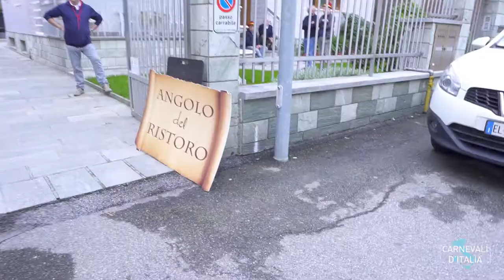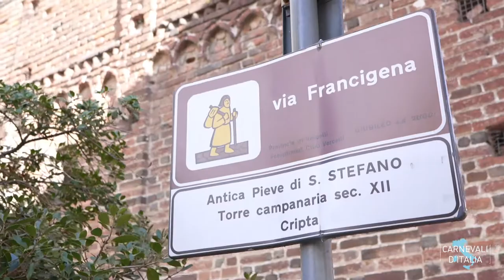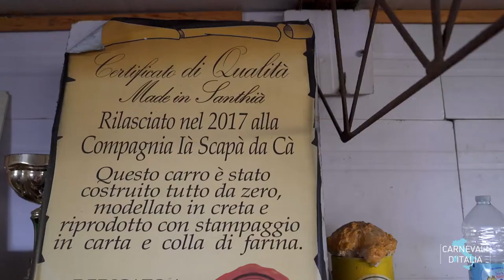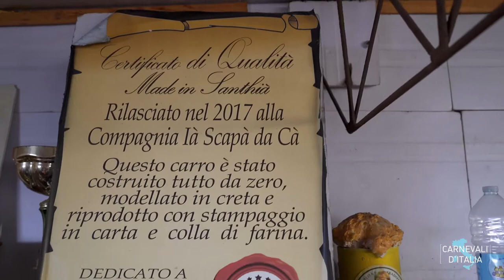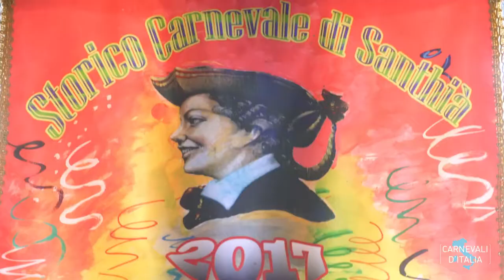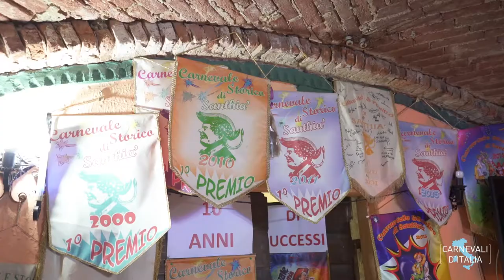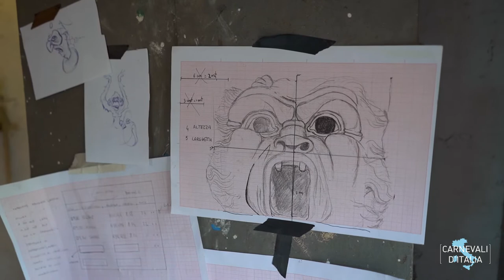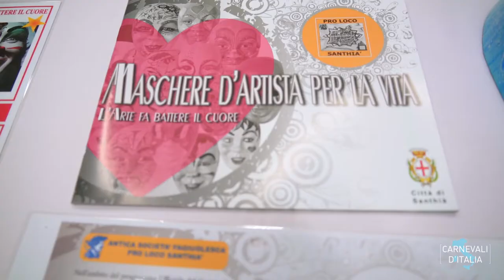Santhià La Città del Carnevale Storico - Docufilm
Docufilm realizzato da Carnevali d'Italia (Roberto Ligurgo, Stefania Di Giovanna e Giuseppe Vitulli). Santhià la Città del Carnevale Storico.